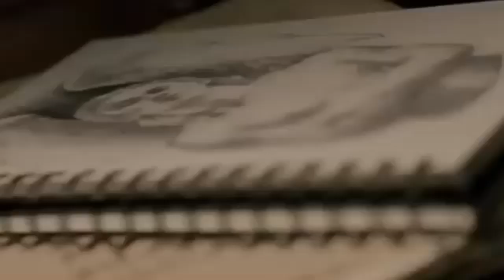‘Wicked’ makers dismiss pay disparity rumors between Ariana Grande, Cynthia Erivo